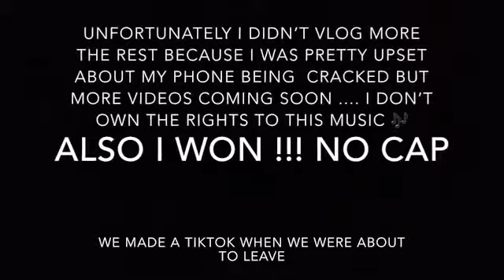WE WENT TO TOP GOLF 🏌️ ⛳️ (I DONT OWN THE RIGHTS TO THIS MUSIC 🎶)